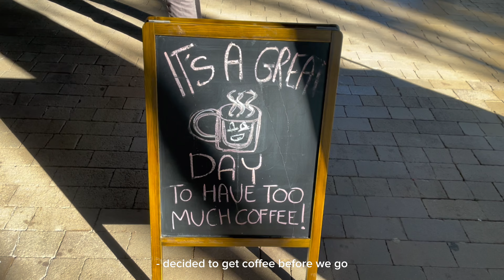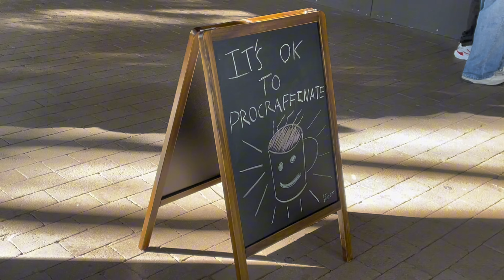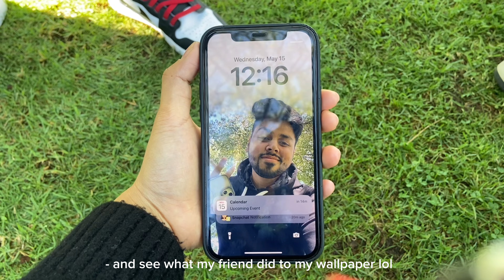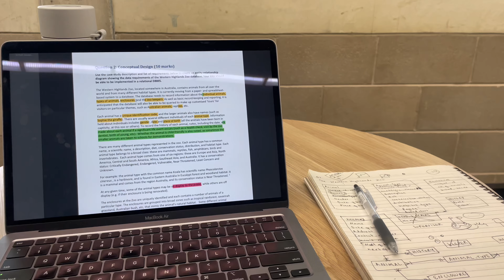uni diaries.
One last video for my 1st Semester, 2024.

bg musics- capcut